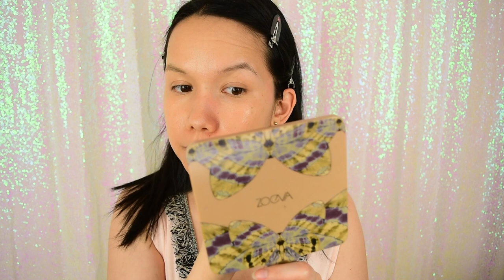Líčenie s novinkami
Ahojte, volám sa Alena a vítam Vás pri najnovšom líčiacom videu s novinkami

and